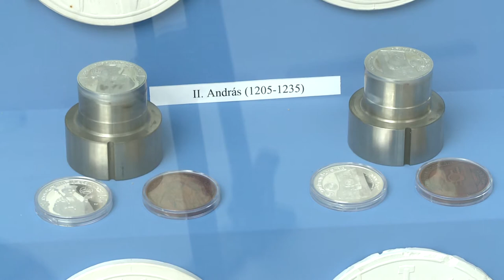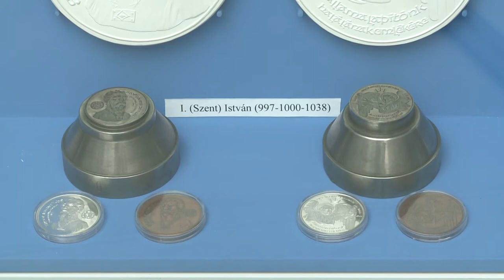Királyaink érmeken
A Székesfehérvári Szent István Király Múzeum Rendházában mutatták be a Királyaink érmeken tárlatot. A Fehérvári Alba Regia Éremgyűjtők Egyesületének tárlata a városunkban koronázott és eltemetett királyaink emlékét őrzi.